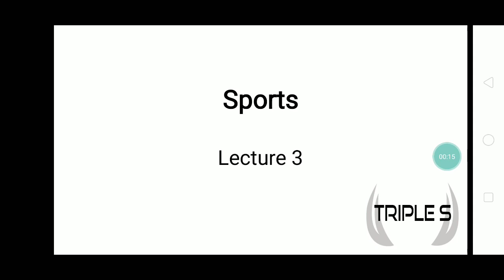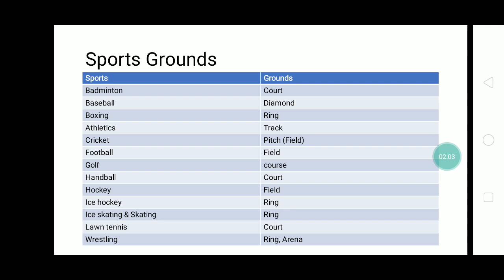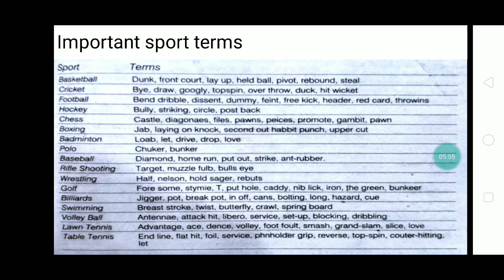Lec 3 - General Awareness for Special Recruitment - Sports || Easy Tricks to Remember